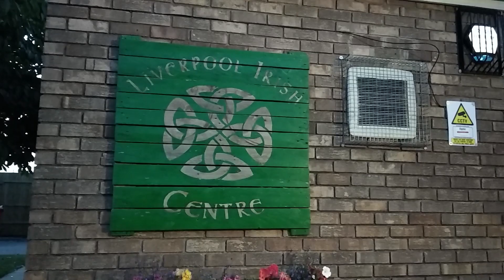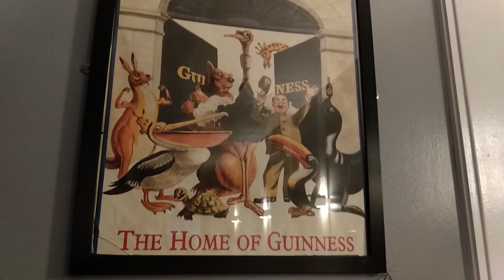GIGGING IN THE IRISH CENTER IN LIVERPOOL | The Life of a Stand-Up Comedian #10 | Mike Yanek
About the series:

I'm an up and coming stand-up comedian based in Liverpool (England) I travel and gig across the UK, in my brand new online series "The Life of a Stand-Up Comedian" I will bring you a behind the scenes look at the British comedy scene, from doing gigs in pubs in front of four drunk people, to doing jam packed comedy clubs... the highs and the lows of the life of a stand-up comedian.

Special thanks to all my comedy mates who participated (willingly and unwillingly) in this video:

Gary Hyland
If you want to see me perform stand-up live, you can check out my dates at:

I have a weekly comedy podcast called "The Mike Yanek Show" Available at: